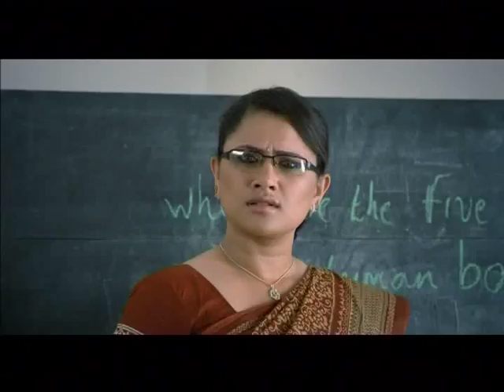SANKAR Ent fb MPEG 4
Hearing aids Calicut ,ENT